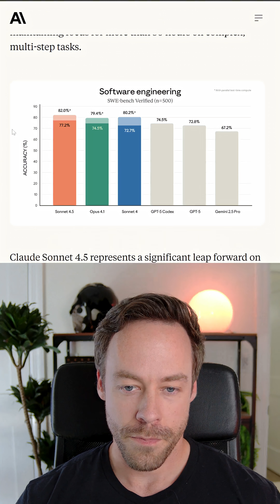Claude Sonnet 4.5 Just Dropped